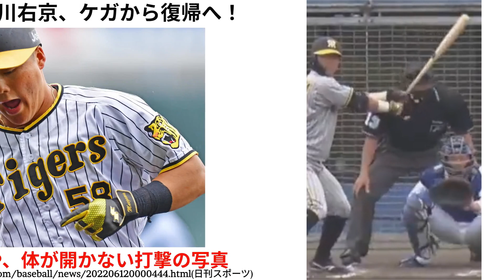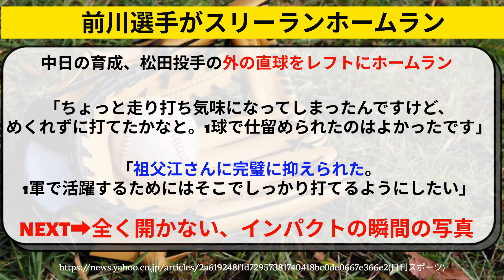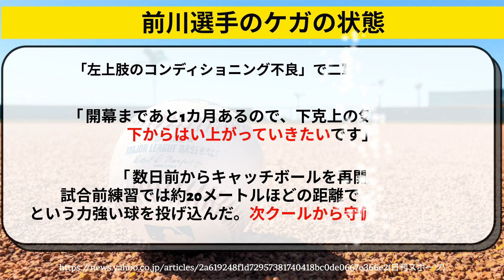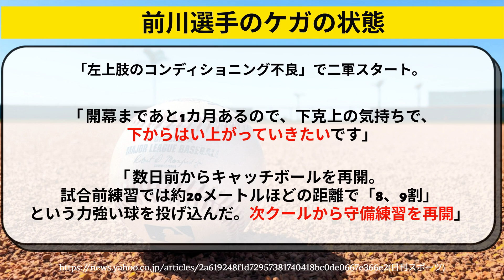阪神 前川右京がケガから復帰へ！森下翔太や井上広大、板山、髙山らに挑戦状！【阪神タイガース/岡田監督】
岡田監督も期待の前川右京選手が、スリーランホームラン！遂にケガから復帰のステップへ。森下翔太や井上広大、板山、髙山らを超えて開幕１軍を勝ち取れるか。